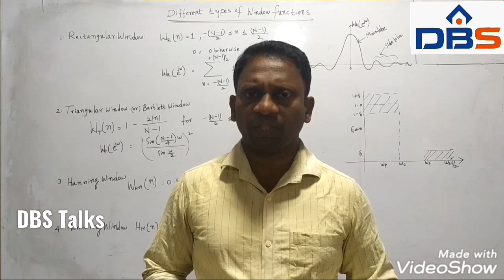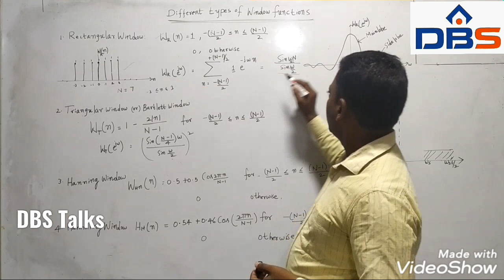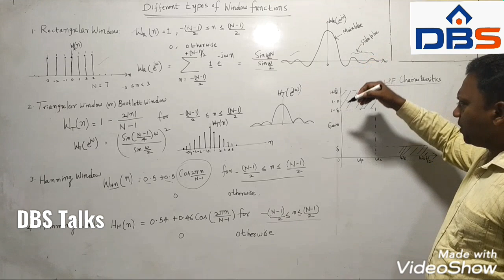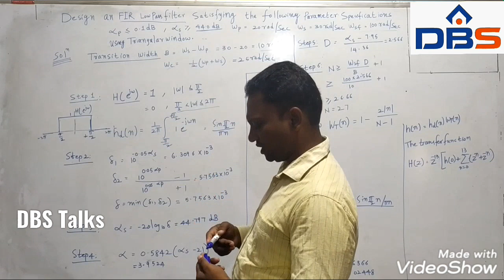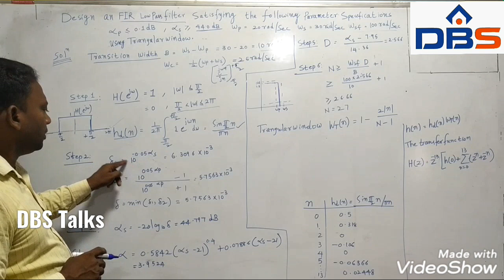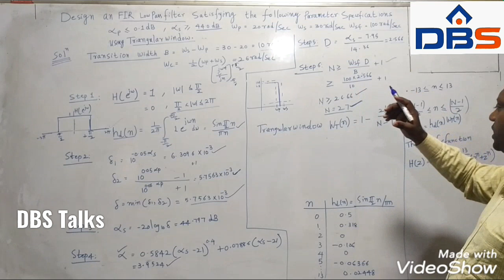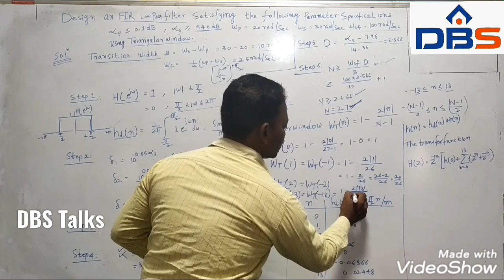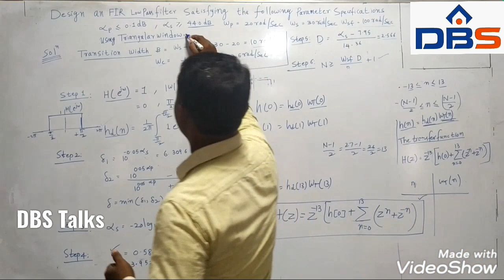Digital signal Processing , Designing of IIR AND FIR FILTERS, Design problem of FIR low Pass filter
In this video it is explained how to design a FIR low passfilter for given specifications.

III BTECH ECE II SEMESTER

Unit-4: , Designing of IIR AND FIR FILTERS.

Topic: Design problem of FIR low pass filter.

Thanks to  Mr.P.Srinivasulu Garu
DBSIT - KAVALI

Team DBS Talks.